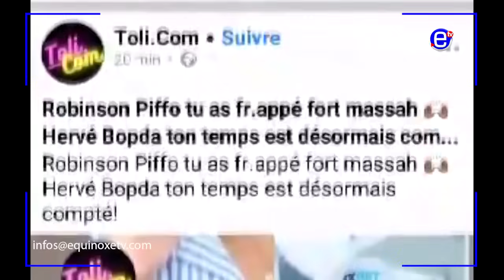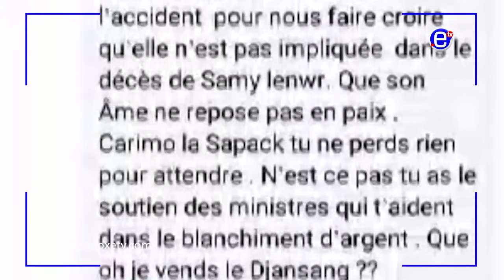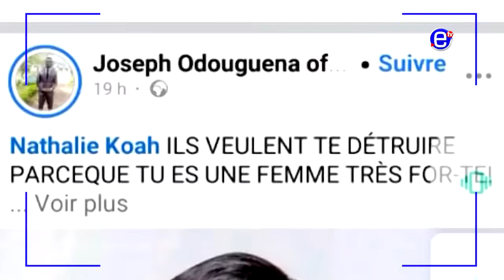AFFAIRE HERVÉ BOPDA: UN SCANDALE SEXUEL QUI MET A NU LA FRAGILITÉ MORALE DES JEUNES FEMMES - ETV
AFFAIRE HERVÉ BOPDA: UN SCANDALE SEXUEL QUI MET A NU LA FRAGILITÉ MORALE DES JEUNES FEMMES - EQUINOXE TV